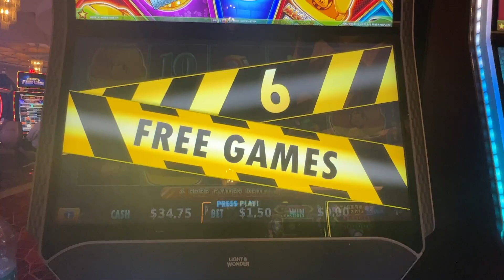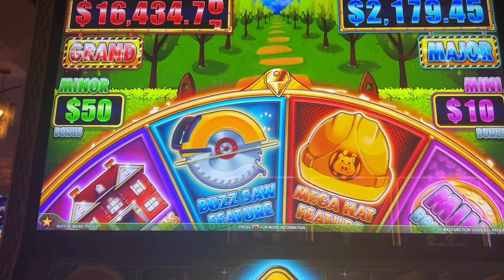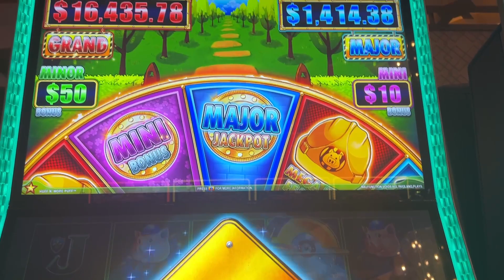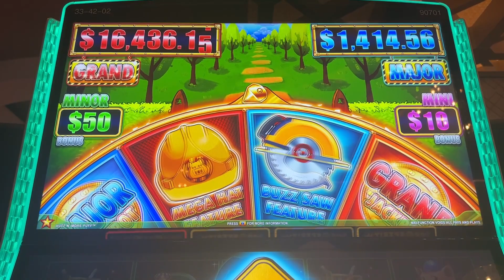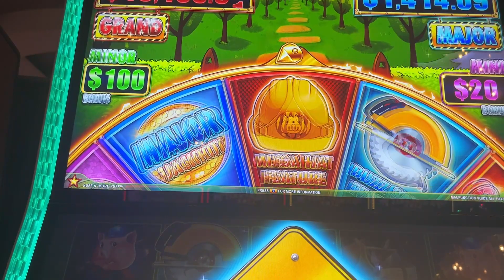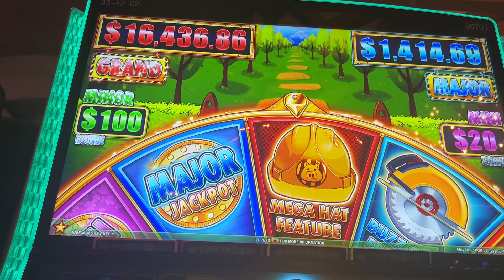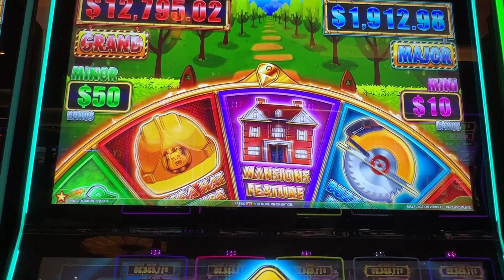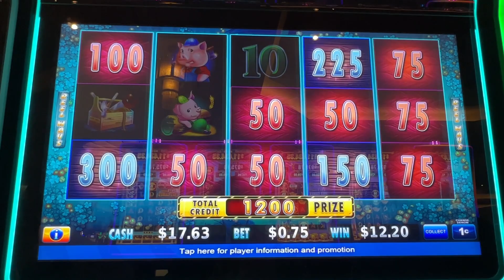Will Huff and More Puff Be Naughty or Nice This 🎄Christmas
Thank you for stopping by my channel. My casino of choice has limited my recording until my subscriber count reaches at least 1K. And may you rock the heck out of some slots my friend.